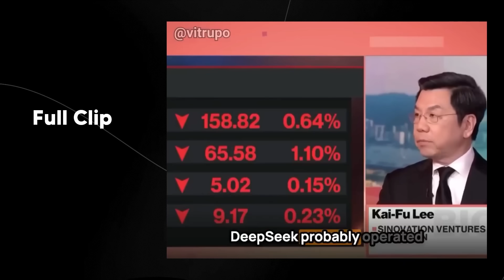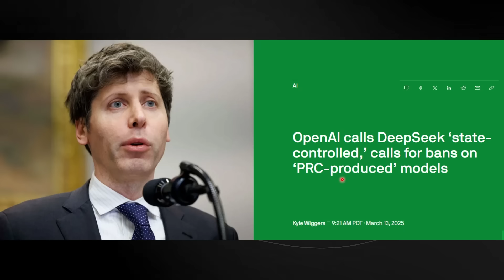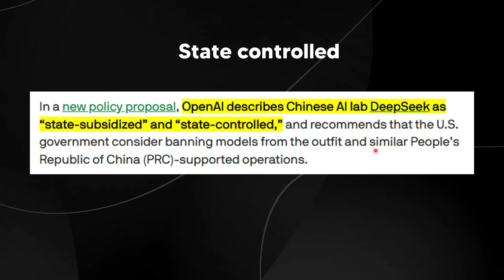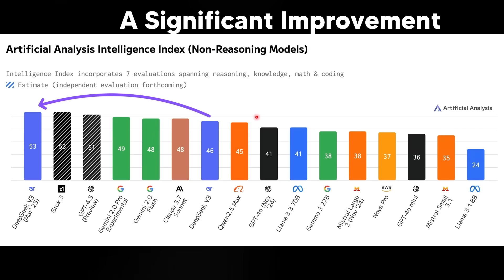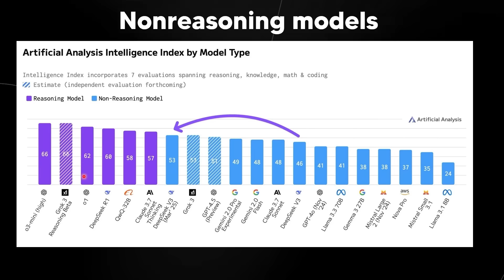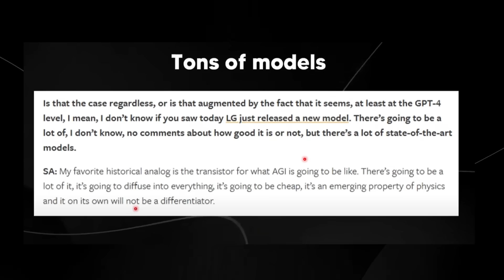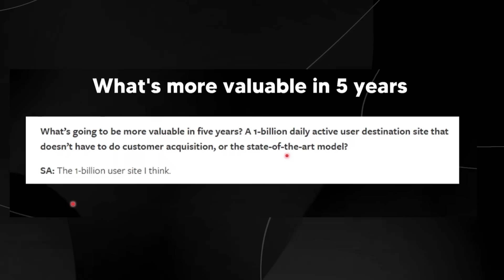China's AI Guru SLAMS Sam Altman: "He Isn't Doing Well!"